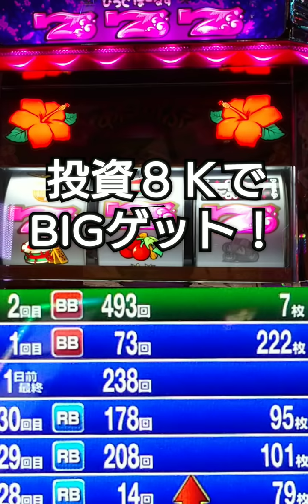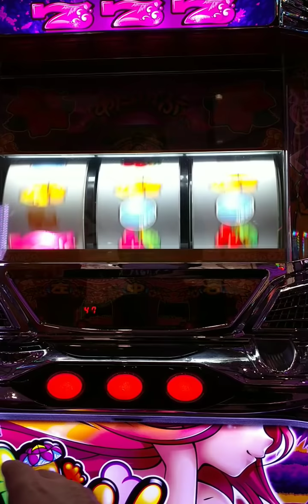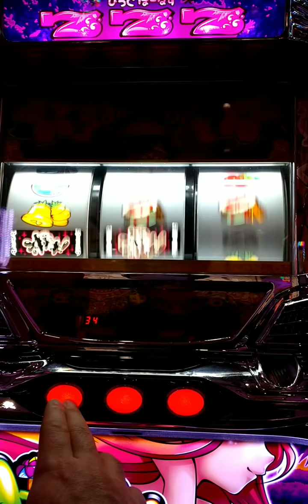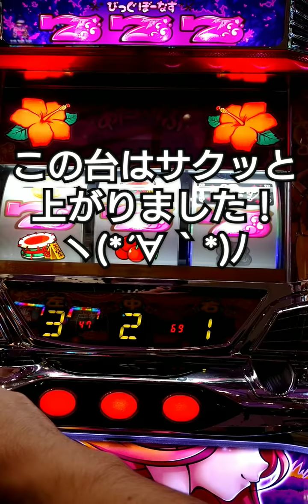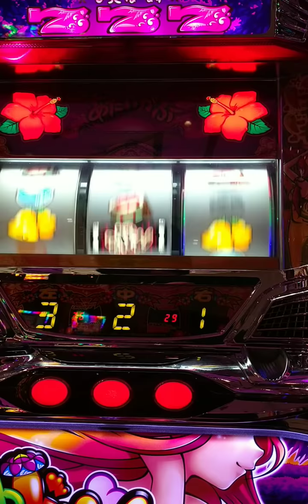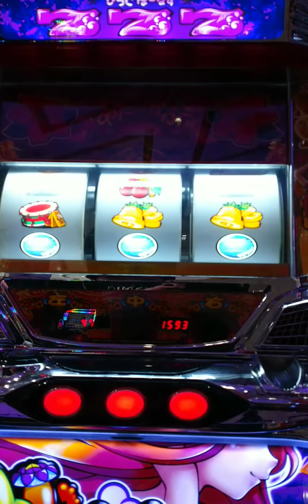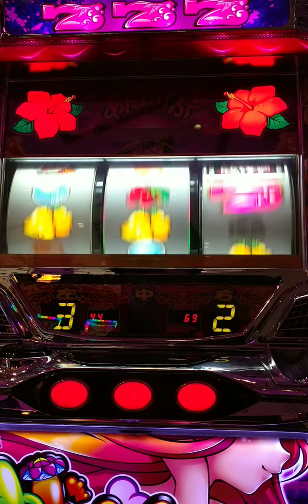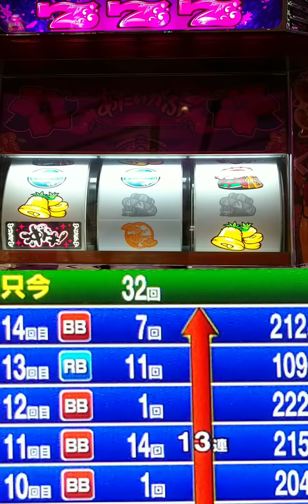【#318】沖ドキ 2020年２発目の中段チェリー降臨した結果！ヽ(*≧ω≦)ﾉ